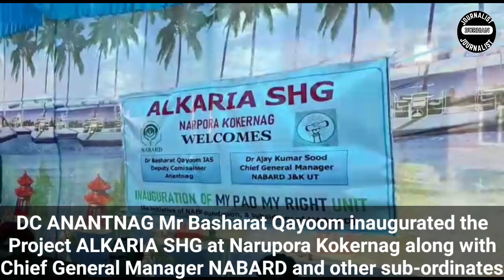DC ANANTNAG Mr Basharat Qayoom inaugurated the Project ALKARIA SHG at Narupora Kokernag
DC ANANTNAG Mr Basharat Qayoom inaugurated the Project ALKARIA SHG at Narupora Kokernag along with Chief General Manager NABARD and other sub-ordinates.

Inauguration of My Pad My Right (MPMR) unit in Kokernag -  NABFoundation, a subsidiary of NABARD has sanctioned first ever “My Pad My Right” project in Kashmir region in Anantnag district to an SHG namely Alkaria SHG at Narupora Kokernag